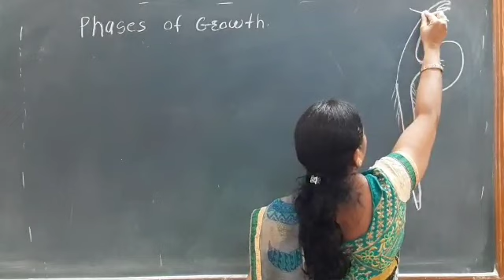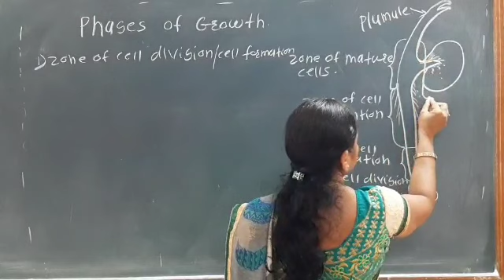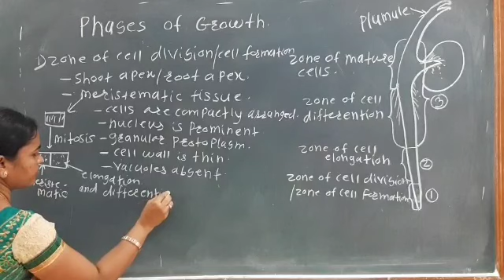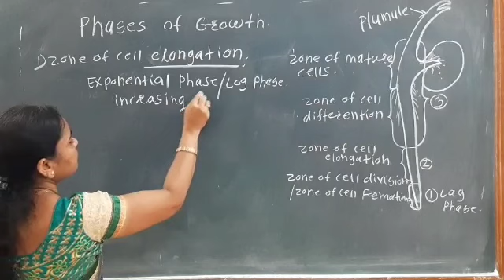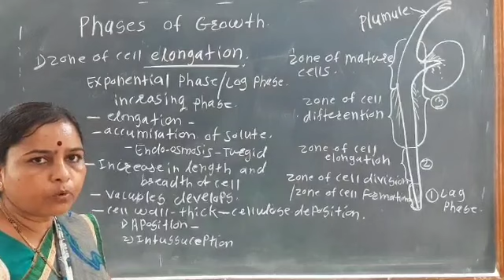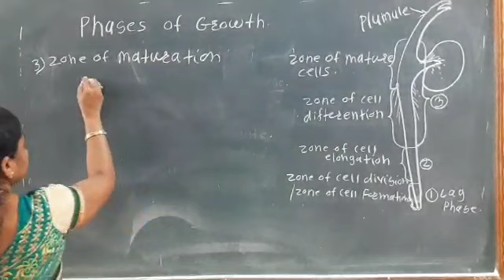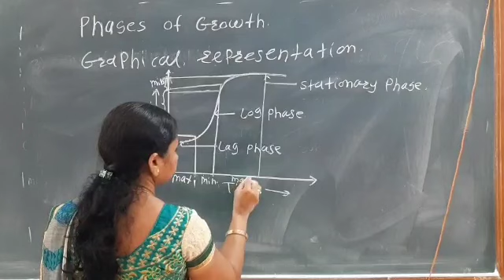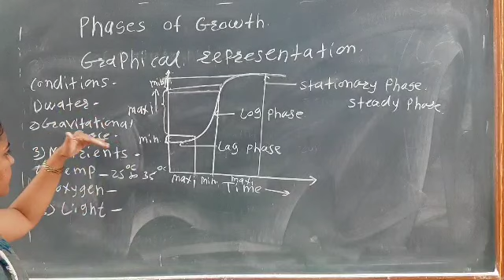Phases of growth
SPMC SHARDANAGAR. BARAMATI